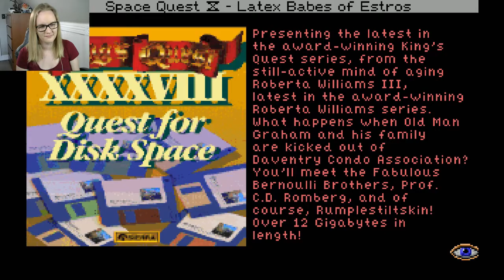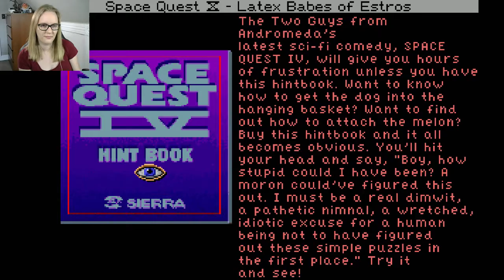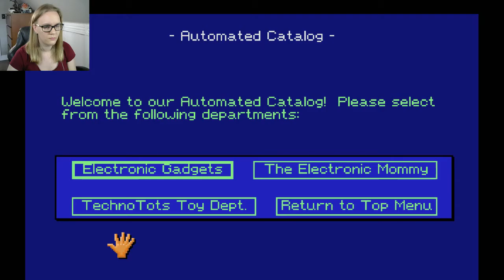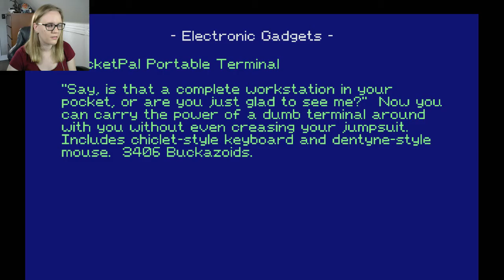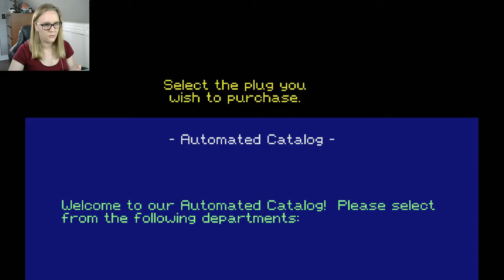LP Space Quest IV [Blind] Part 3! I finally achieve my dream of being a blonde woman.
Boy if you thought the last episode was dicey and misogynistic, just wait! I honestly don't mind it - different time, different morals. Just enjoying the game for what it is!

(I should mention, in case it's not obvious, I do not support the transphobic messages in this particular segment 🙂 )